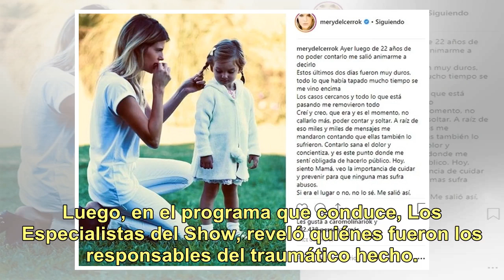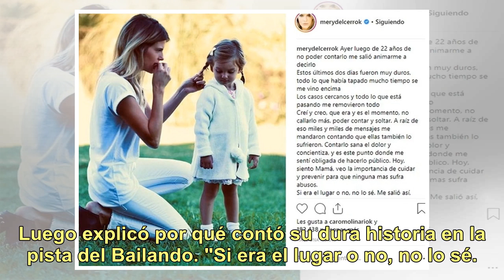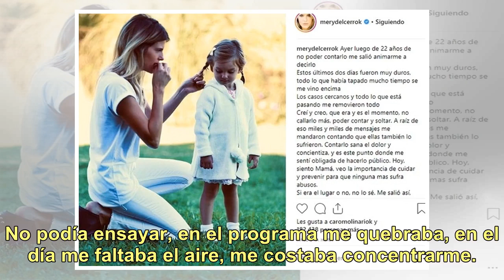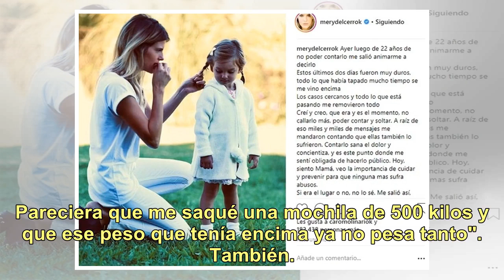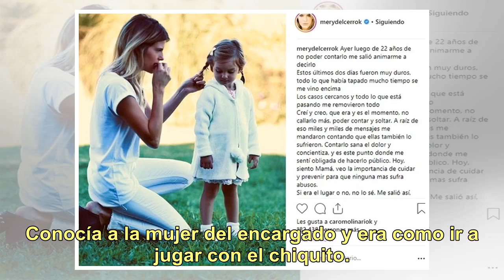María del Cerro, luego de revelar que fue abusada a los 11 años: "Me saqué una mochila de 500 kilos"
La modelo, participante del Bailando 2018, que anoche conmovió a todos al revelar que fue abusada sexualmente a las 11 años, escribió un emotivo mensaje en su cuenta de Instagram en el que explicó cómo se animó a contar en ShowMatch el ataque que sufrió cuando era una niña. Luego, en el programa que...